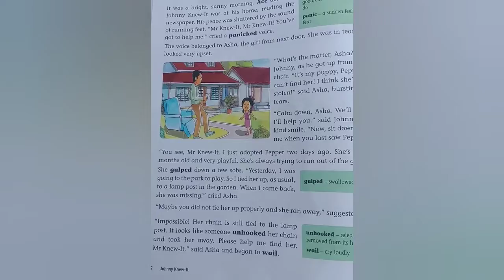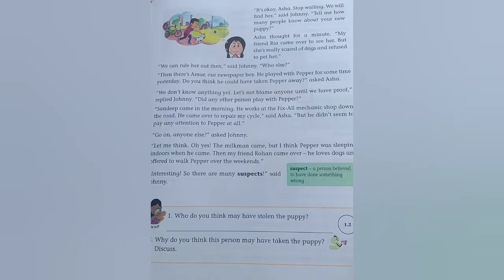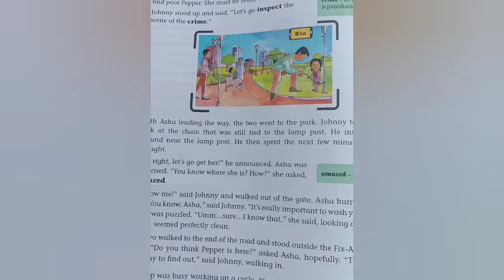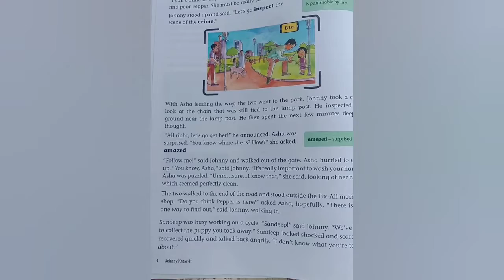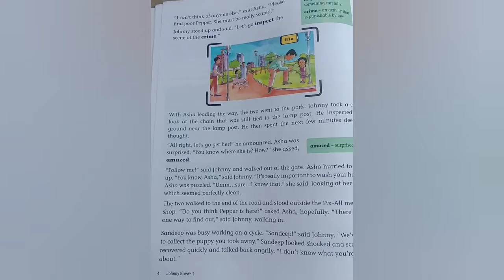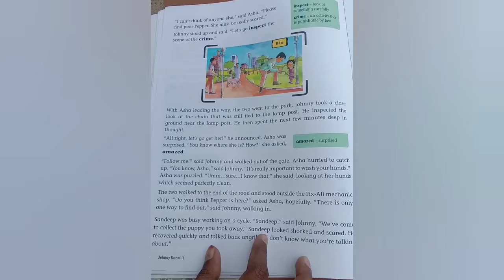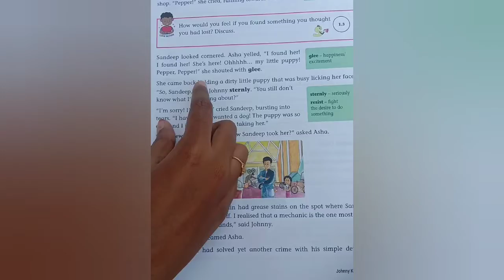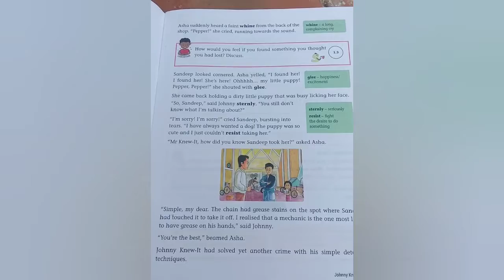V STD // ENGLISH CLASS // ILM MATRICULATION SCHOOL // NARIPPAIYUR